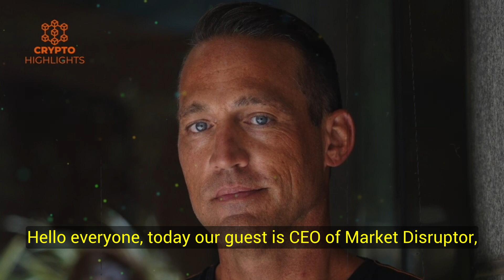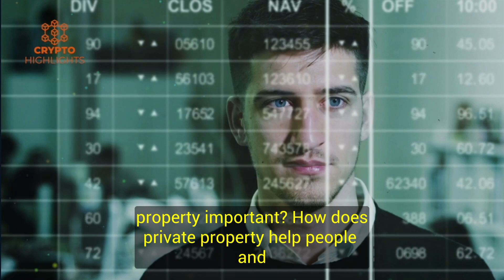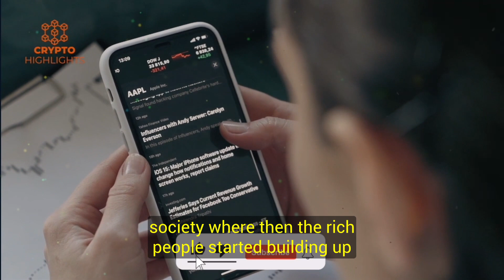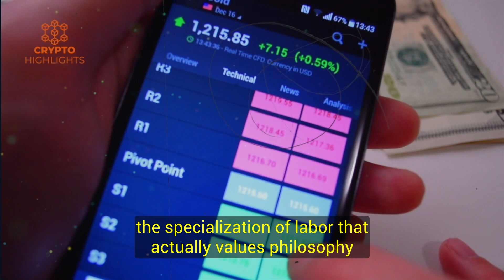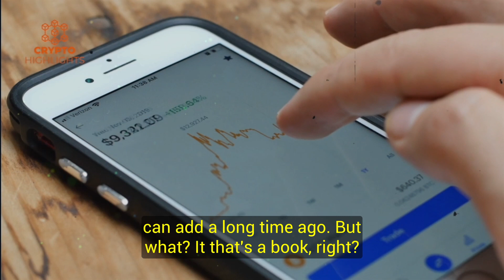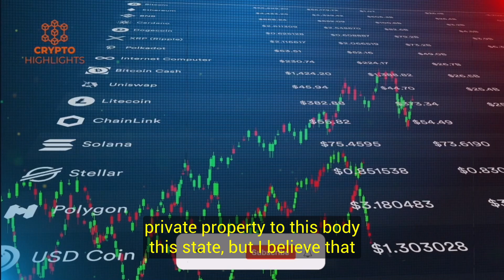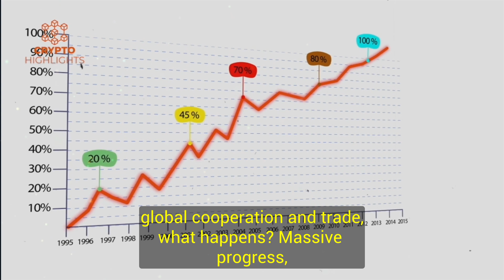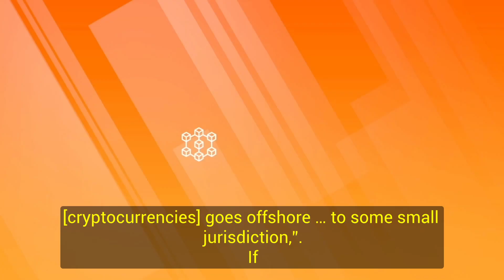Why I'm Rooting For This Particular Idea. Mark Moss Crypto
Why I'm Rooting For This Particular Idea. Mark Moss Crypto Bitcoin News Bitcoin Crash Crypto News

 Hello everyone, today our guest is CEO of Market Disruptor, famous investor and You Tuber Mark Moss.

In this video Mark Moss shares his thoughts on communism, capitalism, money, and liberty of property and money.

Credits --What Bitcoin Did